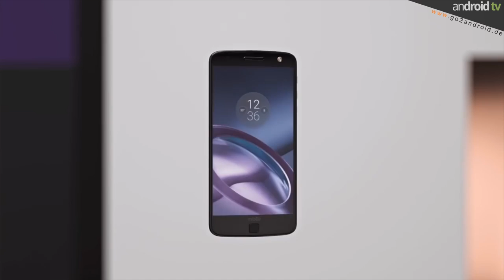Moto Z samt Moto Mods nun offiziell! - weekly NEWS 23.KW [GER]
android tv präsentiert die weekly NEWS der 23. Kalenderwoche des Jahres 2016. Für alle die, die am Wochenende noch schnell mit bekommen wollen, was in der vergangenen Woche so in der mobilen Welt passiert ist.
Diese Woche unter anderem mit der offiziellen Präsentation des Moto Z und Moto Z Force, samt den Moto Mods.

►Für unsere "mobilen" Zuschauer alle im Video angezeigten Links:
Videoempfehlungen:
1. android weekly NEWS - 22.KW
2. Lenovo Moto G4 HandsOn live aus Berlin